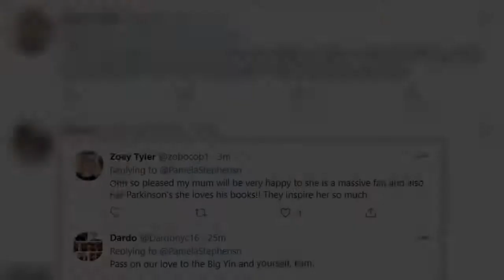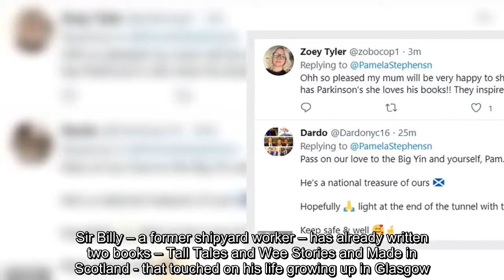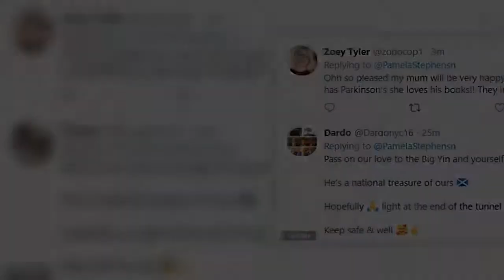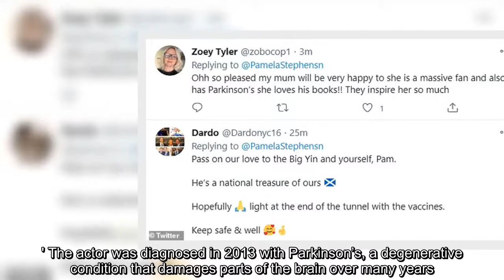Sir Billy Connolly, 78, gets his first coronavirus vaccine after comedy legend revealed he has 'come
Sir Billy Connolly, 78, gets his first coronavirus vaccine after comedy legend revealed he has 'come to terms with death' amid Parkinson's battle